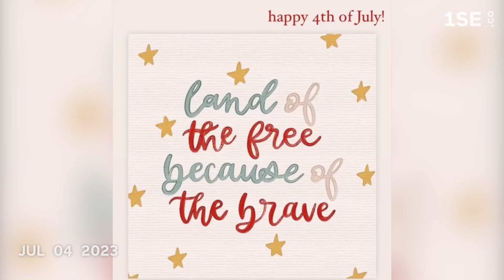July 2023 one second everyday